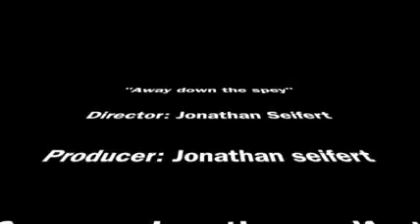canoeing Scotland: Beyond Adventure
Another amazing trip down the River Spey with Beyond Adventure